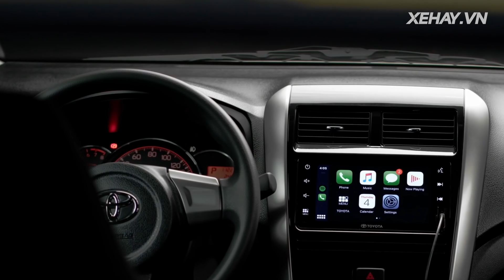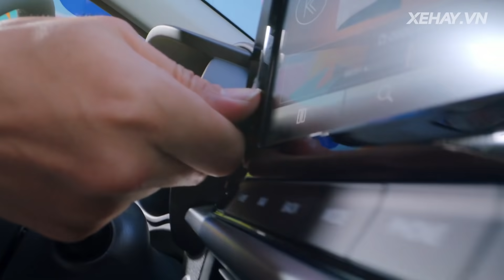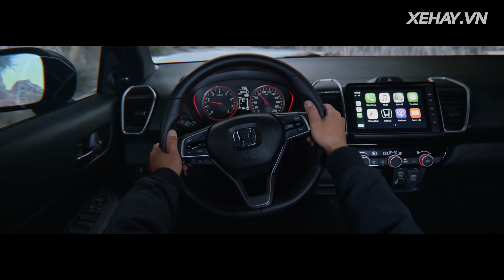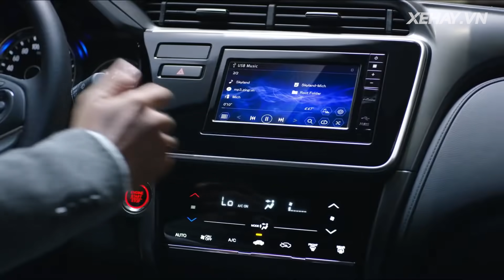Top 5 xe bình dân ra mắt Việt Nam trong năm 2020 được quan tâm nhất |XEHAY.VN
Top 5 xe bình dân ra mắt Việt Nam trong năm 2020 được quan tâm nhất